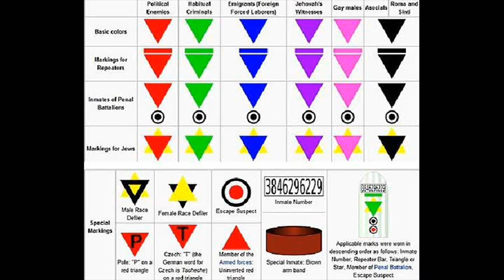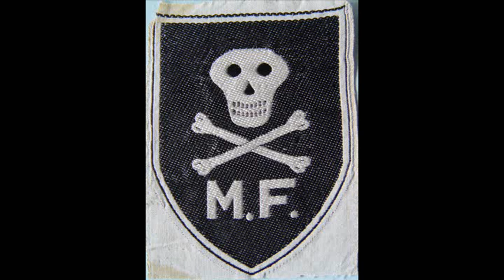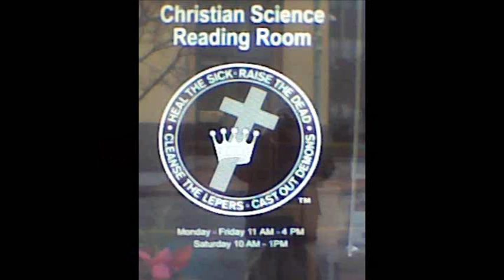Scandinavian Furniture Doppledangers.wmv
The Red Croix and I think a bunch of really crazy Templar's just tried to kill everyone in America with Harmful goods and services as well as starving some groups of people into ill health as a way to intimidate the rest of us,the scariest thing in my life so far has been a group of transgenders and gays taking over the city government and being blacklisted for ten years and then being declared the anti-Christ and then also being labeled as a mob boss because of my birthday and a minor Illuminati tattoo small dot big dot on left wrist near palm...
which is a sign of being better than your father and a "Soldier" in the war on poverty, meaning that the individual that has marks like that had to fight to not be poor, not that you are a criminal...